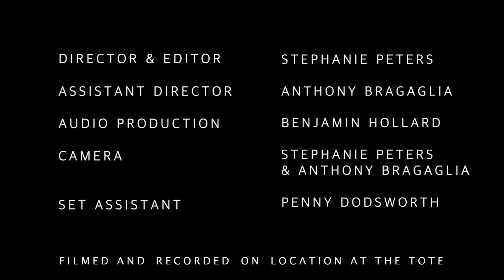Fierce Mild - Astro (Official Music Video)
Filmed and recorded on location
Directed by Stephanie Peters
Audio Production by Ben Hollard
Copyright Fierce Mild